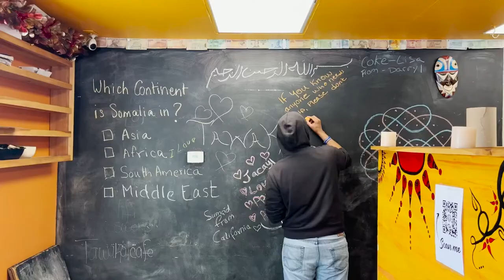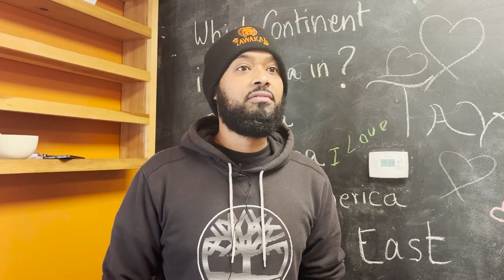Tawakal Halal Cafe and the Support for Local Black-owned Businesses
Yahya Noor, the owner of Somali restaurant Tawakal Halal Cafe, brought a mix of cultures into East Boston with the Cafe's fusion cuisine. BUTV's Kiara Smith tells us more about the story.